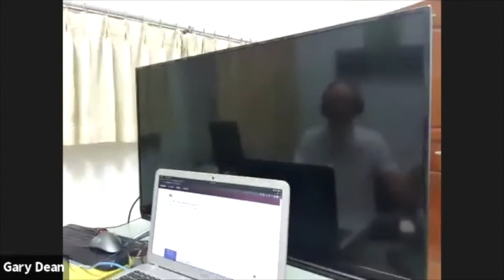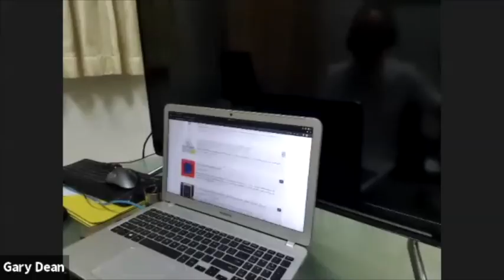14 The physiology of thinking. Digital dharma sharing | a secular dharma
* Altruism and manipulation.
* How bad science has created a cultural view of human nature.
* "Against the grain" how grains have domesticated humans.
* How human thinking is integral with human bodies and thinking is influenced by physiology - specifically breathing and heartbeat.
* How to create individual digital spaces independent from existing platforms.
* Creating a structure for sharing and organising ideas and resources related to dharma

*TIP: For the best listening experience, speed up this video 1.25x or 1.5x.